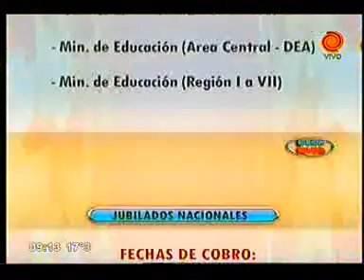Cronograma de pagos y servicios 04092012